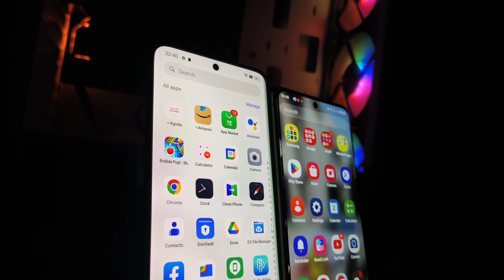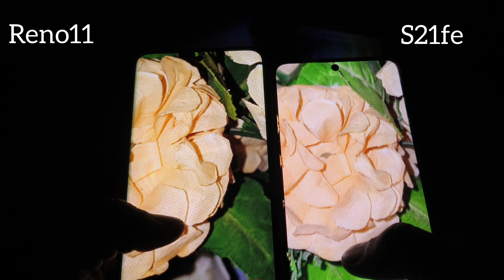Samsung S21fe vs OPPO Reno11 Full Review - Gaming, Heat & Camera Test, Which One Is Best!